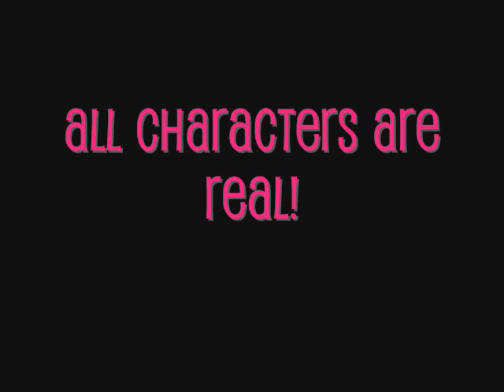A JoBromance: A Dream Worth Living For ((Chapter 104))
*On the way, walking to the big hall of fun*
((J.M.J are waiting for the Jonas Brothers and P.C who have stopped to buy some cotton candy))
Marj: Thank you so much Mimah!
Mimah: It's alright dudette! Guess what guys?
Jess: What?
Mimah: I think I heard Joe ask me something last night. I was having trouble sleeping so I closed my eyes and started to drift off when I think I heard Joe ask me to marry him but I thought I was dreaming
Sam: NO WAY!
Mimah: Yes way! I always wanted to be the first married out of all of us but oh well (smiles) At least I won't be the last (smiles again)
((Jess, Marj and Sam laugh))
Marj: But why?
Mimah: Well you guys know that I was like already talking about having kids in year nine!
Sam: Oh yeah! I remember! Three boys right?
Mimah: Right, but well I don't know I mean Jess, you're the youngest and like you're getting married before Marj and I! I don't know, I just always wanted to get married first so I could for once be called mature and responsible!
Sam: Even if you were married we wouldn't call you that
Mimah: Yeah but maybe other people would, anyway, just something I used to dream of
((The boys came back all with cotton candy and it turns out Mimah had organized Marj's party at Luna Park! {A.N: on the other side of the harbor bridge} Everyone walked into the big hall of fun! {A.N: I don't actually know what it's called but like I know there's a hall there and it's full big and everything so go along with it}))
Everyone: (screams) HAPPY BIRTHDAY MARJ!
((Everyone is there and Kayla's running around popping balloons))
Mimah: Guys, I'll be right back! KELA! COME BACK HERE!
Kayla: Catch me if you can! Hehe!
Mimah: Kela! People spent all morning blowing up those balloons!
Kayla: (She stops) BLOWING! HAHAHAHAHAHA! (runs off again)
((Mimah runs after Kayla and Sam and Jess walk up on stage. Nick and Marj sit at the two-seat-table right at the front and Joe and Kevin sit with Sharon, Ally, Sonja and now Kayla [Mimah caught her]. Mimah runs up on stage and stands next to Sam and Jess))
Sam: Okay, ladies and gents! Welcome to Marj's 18th birthday party!
Mimah: And before anyone says anything else, we just want to say that no matter how old you get Marj, you'll still be beautiful and we'll still love you
((Everyone laughs))
Jess: Okay, we're going to be the hosts for this morning and we hope you enjoy what we've got installed
Sam: First up we've got a special speech from Ally, Sharon, Sonja and Kayla!
((Everyone claps as Ally, Sonja, Sharon and Kayla take the stage))
Ally: Hey Everyone!
Sharon: Okay, well...
Sonja: We've known Marjorie for like... How long?
Kayla: For over five years now
Ally: And she's one of our best friends
Sonja: So the other day, Ally was in the middle of drawing a rainbow and she had a revelation!
Sharon: Ally suggested that we think of Marj and then the first word that comes into our head we say!
Kayla: Surprisingly we all came up with the same word
Sonja: Super-hyper-active!
((Everyone laughs))
Ally: So we decided to try again but this time we tried to think of an object that reminded us of Marj
Sonja: I thought of a bottle of apple juice
Sharon: I thought of a bright flower
Ally: I thought of a Gibson guitar
Kayla: And I thought of a Nick Jonas poster
((Everyone laughs and Nick and Marj look at each other))
Ally: Then, while we were over at the J.M.J house, we decided to go into Marjorie's room and count how many Nick Jonas posters she had
Kayla: Guess how many she has?
((Jessie {A.N: Friend from High school} puts her hand up))
Kayla: (points at Jessie) Jessie!?
Jessie: Ninety!
Sharon: Not even close!
((Natalie {A.N: Friend from High school} puts her hand up))
Sonja: (points at Natalie) Natalie!?
Natalie: Two-hundred!
Sonja: Nope
Ally: Okay, drum roll, you ready?
((Everyone nods))
Kayla: SIX THOUSAND SEVEN HUNDRED AND NINETY THREE!
((Nick looks at Marj and Marj smiles awkwardly while everyone laughs))
Ally: So in the end, we've come to this conclusion
Sharon: Marj is as beautiful as a flower
Sonja: Who gets super-hyper-active after drinking apple juice
Ally: She lives to play music
Kayla: And she loves Nick Jonas, very much!
((Everyone laughs and claps as they walk off stage))
Mimah: Wow! That was touching!
Sam: Now we have Nick Jonas himself wanting to formally give his birthday present to Marj
Jess: Everybody please welcome Nick Jonas!

[[There you go, beginning of Marj's party LOL, what's going to happen next? Will there be a proper proposal? Hmmm, find out soon]]